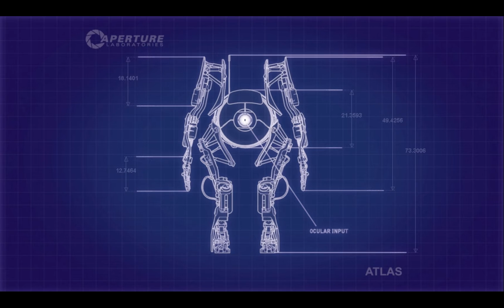Slo Mo | Portal 2 #5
Join us as we try to pass all the test of Portal 2 and screw up horribly in the process